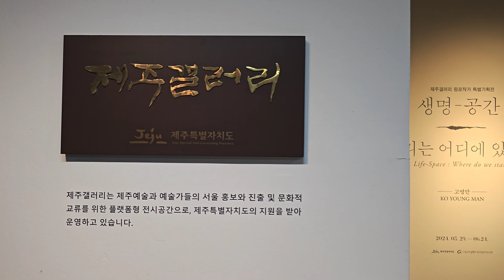2024 제주갤러리 원로작가 특별기획전 고영만 '생명-공간 : 우리는 어디에 있는가' 2024. 05.29 ~ 06.24제주갤러리 서울시 종로구 인사동 41-1 인사아트센터 B1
2024 제주갤러리 원로작가 특별기획전 고영만 《생명-공간 : 우리는 어디에 있는가》
■ 일 시 : 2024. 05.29.(수) ~ 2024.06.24.(월)
■ 참여 작가 : 고영만
■ 출품 작품 : 약 60여 점 (회화 작품)

제주갤러리는 제주 원로작가 시리즈의 일환으로 오로지 독학으로 독특한 화풍을 개척한 고영만 작가의 회고전 《생명-공간 : 우리는 어디에 있는가》를 개최합니다.
고영만 작가는 자연과 인간, 환경과 사회문제, 생명의 가치를 서사적으로 풀어내는 작업을 합니다. 이번 전시는 제주 미술사의 흐름 속에서 그의 예술세계를 재조명하고 작업 전반을 들여다볼 기회입니다.

하늘과 땅, 그 사이 솟아나는 생명들
김유민(제주갤러리 큐레이터)

제주갤러리는 고영만 작가의 회고전 '생명-공간: 우리는 어디에 있는가'를 개최한다. 고영만은 일제강점기와 제주 4·3사건, 6·25전쟁 등 역사의 격동기를 겪었으며, 독학으로 예술적 경지를 개척한 작가이다. 중학교 미술 교사로 일하면서 본격적으로 작품 활동을 시작한 그는 자연과 생명, 환경, 사회문제를 주제로 한 작업을 이어왔다.

자연과 생명

전시는 그의 말년 작업인 '생명-공간' 시리즈로 시작한다. 이 시리즈는 생명과 공간의 본질을 탐구하며, 자연 속 생명과 환경의 관계를 주제로 삼는다. 고영만은 생명의 순환과 변화, 조화를 표현하며, 공간을 외부, 내부, 미지의 공간으로 구분했다. 그는 생명체의 존재를 '알'로 상징화해 생명의 끊임없는 움직임을 묘사했다.

선의 자율성

1989년부터는 '침선 유화' 기법을 도입해 선을 통한 생명 표현에 집중했다. 실처럼 가는 선을 표현하기 위해 주사기나 물감 튜브를 사용해 작업을 완성했다. 이러한 작업은 많은 체력과 시간이 소모되어 작가에게 신체적인 부담이 컸지만, 선의 자율성과 활력을 강조했다.

생명과 자연

고영만은 훼손되어 가는 자연을 보며 '바다의 용사', '나무의 통곡', '눌' 시리즈 등을 제작했다. '생명의 소리' 시리즈에서는 촛불과 향로를 통해 인간의 정성과 대지의 근원을 표현했다. 작가는 제주의 일상과 신화를 주제로 한 '제주 어머니' 시리즈와 '제주 신화' 시리즈를 통해 자연과 생명의 가치를 탐구했다.

전시의 의미

'생명-공간: 우리는 어디에 있는가'는 존재의 의미를 되새기며, 작가의 작업을 통해 삶과 자연의 깊이를 탐색한다. 고영만은 자신만의 독창성을 지키며 미술 세계를 개척했다. 이번 전시는 그의 작품 세계를 재조명하고, 그의 예술적 기여를 새롭게 평가하는 계기가 될 것이다.

고영만(1936년 출생) 작가는 제주 출신의 화가로, 일제강점기와 제주 4·3사건, 한국전쟁 등 역사적 격동기를 겪으며 자랐습니다. 그는 독학으로 예술을 배워 독창적인 화풍을 개척했으며, 자연과 생명, 환경, 사회문제를 주제로 한 작업으로 알려져 있습니다. 아래는 그의 상세 프로필입니다.

고영만
출생1936년, 제주도, 대한민국

교육
- 한국 보육원에서 학업을 마침
- 사범학교 졸업

직업
- 초등학교 교사
- 중학교 미술 교사

작품 활동
- 1955년: 김택화와 함께 오아시스 다방에서 2인전 개최
- 1976년: 첫 개인전 소라다방에서 개최
- 1992년: 세종미술관에서 두 번째 개인전 개최
- 다수의 국내외 단체전 참여 및 개인전 개최

주요 작품 시리즈
- '생명-공간' 시리즈
- '바다의 용사' 시리즈
- '나무의 통곡' 시리즈
- '눌' 시리즈
- '생명의 소리' 시리즈
- '제주 어머니' 시리즈
- '제주 신화' 시리즈

작품 주제
- 자연과 인간
- 환경과 사회문제
- 생명의 가치와 순환

작업 기법
- 침선 유화 기법: 주사기나 물감 튜브를 사용해 실처럼 가는 선을 표현
- 다양한 기법을 병용하여 자연과 생명의 유기적 관계를 표현

전시 및 기여
- 제주 미술사의 중요한 인물로, 그에 대한 연구와 재조명이 이루어짐
- 자신의 예술 세계를 재조명하며, 자연과 생명의 본질을 탐구하는 작업을 지속

기타
- 자신의 삶과 환경을 작품에 반영하여, 개인적 경험과 역사를 예술로 표현
- 자연주의적 감성과 순환의 정서를 담아낸 작품들로 유명

고영만 작가는 지속적인 예술 활동을 통해 제주와 자연, 생명에 대한 깊은 통찰을 작품에 담아내며, 독자적인 예술 세계를 구축해온 작가로 평가받고 있습니다.